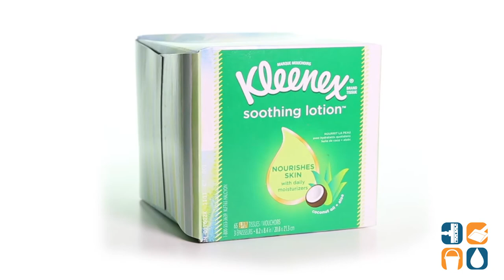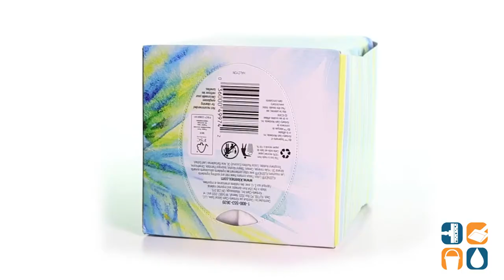Kleenex Lotion Facial Tissue, 2 Ply, 65 Sheets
Soft lotion tissue. Fragrance-free tissues infused with pure aloe and vitamin E and soothe tender skin. Tissue Type: Facial; Number of Plies: 2; Number of Sheets: 65 per box; Length: 8 1/5".

Kimberly Clark Professional, Kleenex Lotion Facial Tissue, 2-Ply, 65 facial tissues per Box, Sold as a box

Product SKU: KCC49974BX
With aloe and vitamin E
Perfect for colds and runny noses
Just right for delicate skin
This product is made from wood that came from a certified managed forest
65 Facial Tissues
Kleenex 49974 Facial tissue

Thanks for hanging with the cool kids!